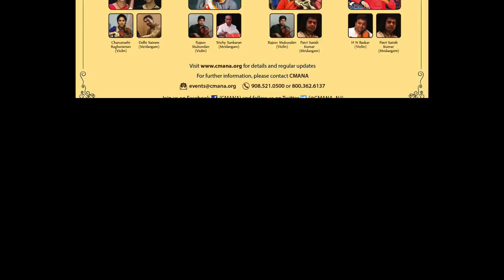CMANA Invitation for 40th Anniversary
Sankar Raman - Ex President of CMANA inviting everyone for 40th Anniversary